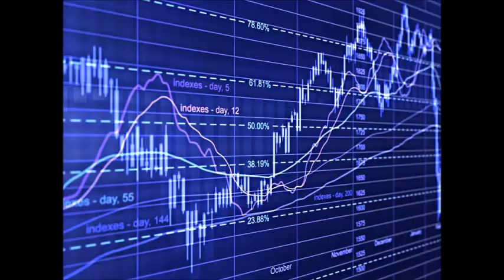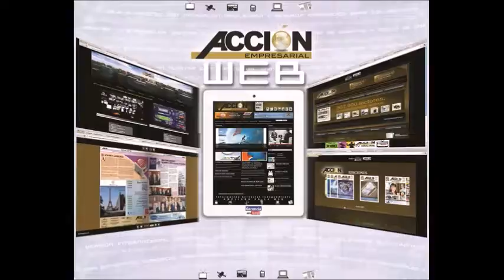GERENCIA 360 GERENCIA - Micro Nro 46